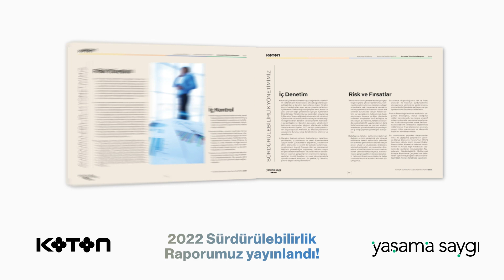2022 Sürdürülebilirlik Raporumuz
Sürdürülebilir bir gelecek için Yaşama Saygı anlayışıyla dünyamıza, insana, topluma ve işimize saygı ile çalışıyoruz.

İlkelerimizi, uygulamalarımızı, hedeflerimizi ve performansımızı paylaştığımız 2022 Sürdürülebilirlik Raporumuz yayınlandı!🌱